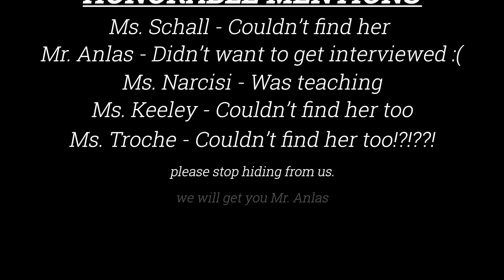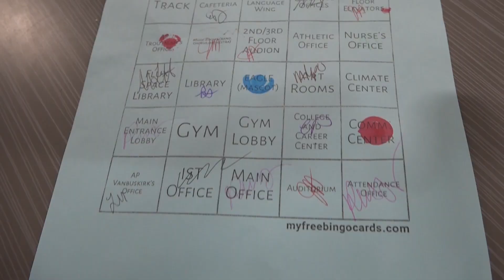NAHS - Blue and White - September 6th, 2024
NASDTV's news magazine is back for it's third season. In our first episode of the year we interview our new Assistant Principal Ms. Casimir, introduce a few of the new teachers and take a look at freshman orientation.

La revista de noticias de NASDTV regresa para su tercera temporada. En nuestro primer episodio del año, entrevistamos a nuestra nueva subdirectora, la Sra. Casimir, presentamos a algunos de los nuevos maestros y echamos un vistazo a la orientación para estudiantes de primer año.